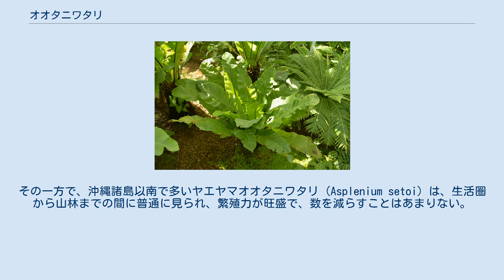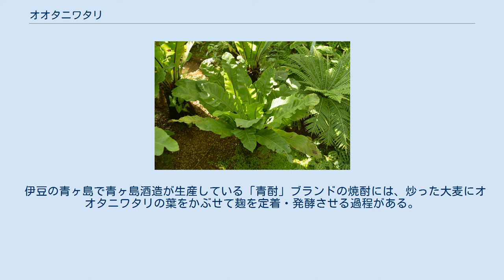オオタニワタリ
オオタニワタリ (大谷渡、学名：Asplenium antiquum Makino) はシダ植物門チャセンシダ科チャセンシダ属に属する日本南部から台湾の森林内の樹木や岩などに着生するシダ植物である。
単にタニワタリとも言う。
本州南岸以南に分布するが、南では近似種が他にもある。
 和名オオタニワタリは漢字で「大谷渡」と書き表わされ、本種が谷間のやや湿った樹林内で樹幹や岩上に着生している姿が、「シダが谷を渡っている」と例えられたものとされている。
別名でタニワタリとも称される。
中国名は「大鱗巢蕨（山蘇花）」、韓国名は「파초일엽」である。
 日本南部の暖地から台湾にかけて分布する。
日本では、伊豆諸島、紀伊半島、九州の南部と西部、南西諸島に分布する。
 着生植物で、熱帯や亜熱帯では樹木の幹や枝に付着して成長する。
ただし、日本本土など比較的寒冷な地域では岩の上や地上で生育するものが多くなる。
茎は短くて直立する。
茎の側面はたくさんの根が出て、黒褐色のふわふわしたスポンジ状の固まりとなる。
 葉は茎の先端に集中して放射状に配列し、斜め上に伸びるので、全体としてはお猪口のような姿になる。
単葉で細長く、先端がとがった広線形で、切れ込みなどはない。
主軸はしっかりしていて、褐色に色づく。
基部には少し葉柄があって、鱗片が密生する。
胞子嚢群は葉の裏側に並ぶ。
多数の直線状の胞子嚢群が、葉の先端の方から中程まで葉の幅3分の2から4分の3以上に渡ってつき、多くは一つおきの葉脈ごとに、主軸の両側に主軸から斜め上方向へ平行に並んでいる。
 葉がお猪口型になるのは、落ち葉をここに集めて、自分が成長するための肥料とするための適応と考えられる。
ここに溜まった落ち葉はやがて腐葉土になり、葉の間から出る根によって保持され、株の成長とともに株の下部に発達する根塊の一部となる。
このように、大量の根が樹上に大きなクッション状の構造を作るため、ここに根を下ろして生育する植物も出現する。
沖縄ではオオタニワタリやシマオオタニワタリの大株には、必ずと言ってよいほどその下の根の部分から着生性のシダ植物であるシマシシランが多数の葉を垂らしているのを見かける。
同様な着生シダのひとつコブランもこのようなところに生育する。
また、ここにもぐりこむ昆虫もおり、東南アジアにはこの仲間の根塊にのみ穿孔生活をするクロツヤムシの存在がよく知られている。
このように、タニワタリ類の根塊は一つのまとまった生物群集を支えることとなる。
 日本本土での生育地のように冬季に冷涼な場所では生育や繁殖の速度が遅く、山林の減少や園芸目的などの採集圧により減少を続けている。
 近縁種のシマオオタニワタリとともに絶滅危惧IB類 (EN)（環境省レッドリスト）に指定されているほか、各県のレッドデータブックでは、かつて四国地域で生育地が認められていた高知県、徳島県で「野生絶滅」、東京都(小笠原諸島)、三重県、和歌山県、宮崎県、熊本県、長崎県、福岡県において「絶滅危惧I類」、鹿児島県、沖縄県で「絶滅危惧II類」に指定されている。
 日本には、本州南岸以南に分布し、3種ほどを区別するが、区別は難しく、種の範囲についても疑問が多い。
近年、分子生物学的手法による再分類が行われている。
 大型の葉を生け花に使ったり、鉢植えなどの園芸用に、主に観葉植物として利用されており、大柄で見栄えのする姿であるため、栽培されることも多い。
欧米でも Bird's nest fern （鳥の巣シダの意）と呼ばれて人気がある。
海外で栽培されるのはシマオオタニワタリの場合が多いとのこと。
ただし、それが目的で乱獲され、そのために激減している地域もある。
和歌山県の南部海岸沿いには、何カ所かの自生地があるが、大抵の土地で自生株がほとんど残っていない。
栽培するための乱獲が原因である。
地元では栽培を続けているところもあるので、それを元の自生地に植え戻す活動も盛んに行なわれているが、盗掘も後をたたず、いたちごっこの様相を呈している。
その一方で、沖縄諸島以南で多いヤエヤマオオタニワタリ (Asplenium setoi) は、生活圏から山林までの間に普通に見られ、繁殖力が旺盛で、数を減らすことはあまりない。
 観葉植物としては海外の近似種も持ち込まれている。
なお、コタニワタリも欧米では栽培種として人気がある。
 ヤエヤマオオタニワタリの新芽とタコの炒め物 近縁種...